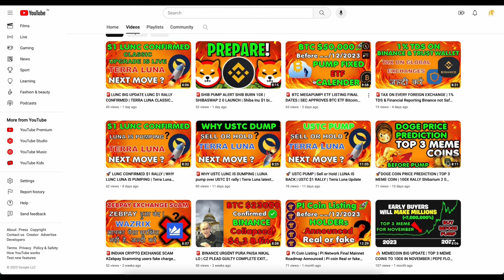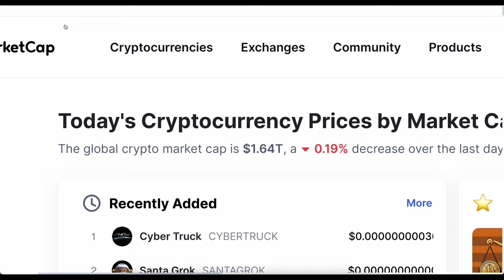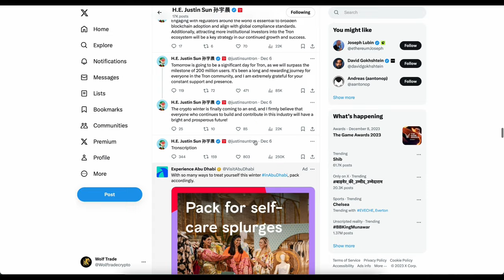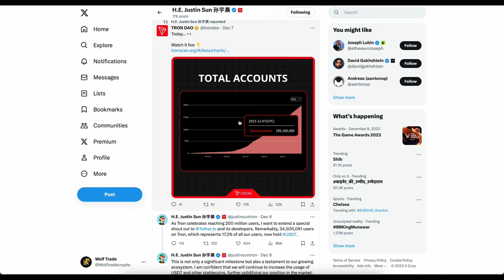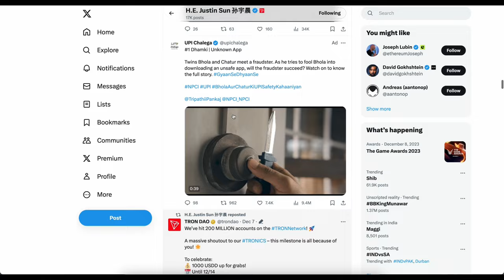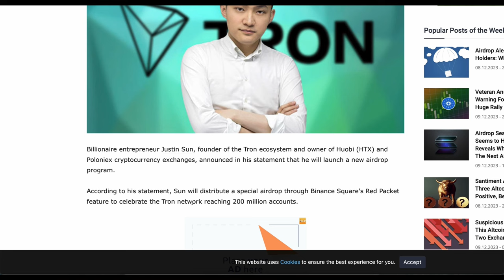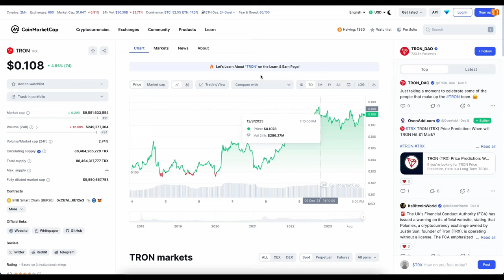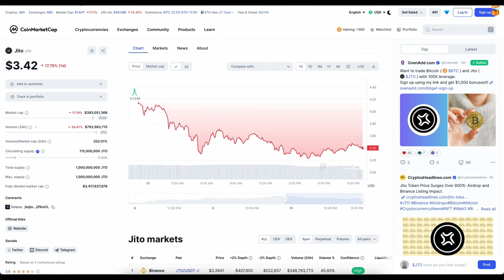🚨 BTT COIN BIG UPDATE! JUSTIN SUN ANNOUNCED AIRDROP | BTT $1 RALLY | Tron BTT Price Prediction 2023